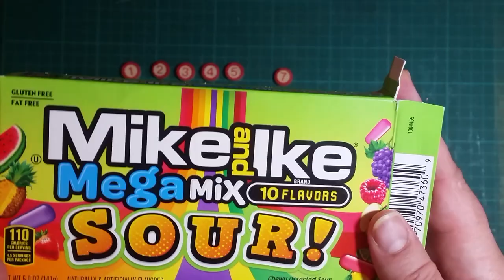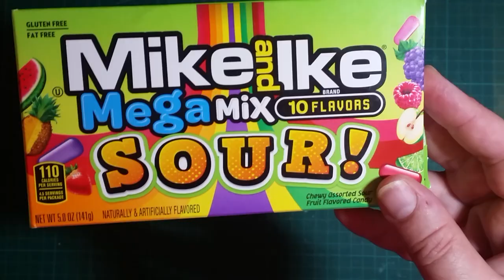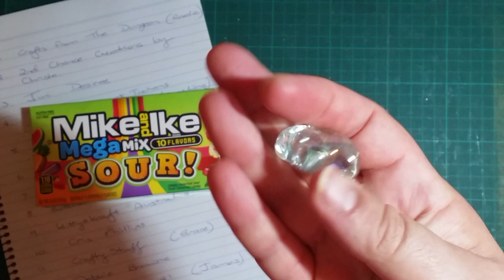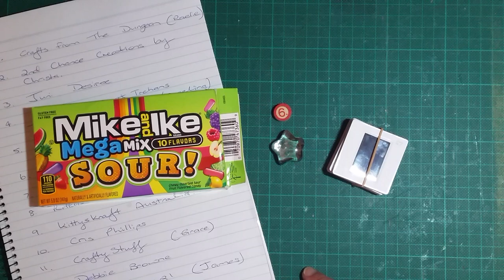Surprise Giveaway - Vintage Slides 📽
Wendy Masons 12 month Challenge - Month 10. Eeep! Why oh why did I offer to also complete the chellenge this month? lol

Thanks to everyone for watching and commenting 😊💕

These vintage slides are available in m Etsy shop in packs of 10.